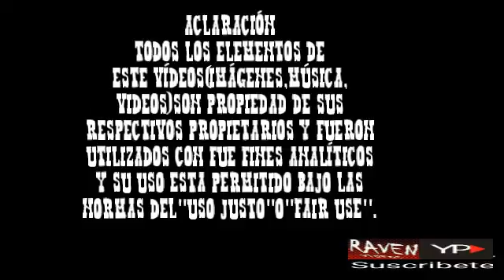De Paraguay al mundo- El legado de Haim Saban ( VR-TROOPERS,MASKED RIDER & BIG BAD BEETLEBORGS)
Este proyecto fue realizado sin fines de lucro,los elementos de terceros pertenecen a sus respectivos propietarios y fueron usados sólo como referencia y análisis.